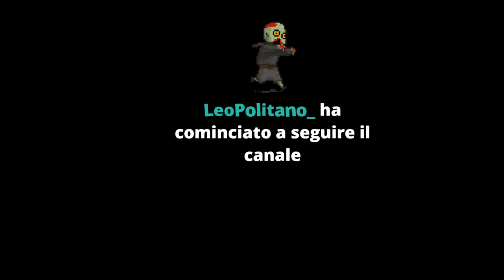GTA V - FIVEM - VENGO PRESO COME OSTAGGIO - BANDA DELLA MAGLIANA